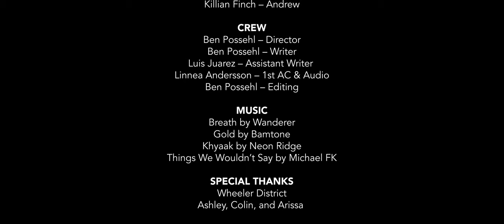Out of Comfort | Short Film (4K)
Out of comfort is a short film about a young man who struggles to step outside his comfort zone. A lot of inspiration came from my favorite channel on YouTube, Yes Theory. At the very beginning, Jacob is watching a Yes Theory video
when his friends come in. You might also notice Jacob is also wearing a 'Yes' hoodie from the Seek Discomfort clothing line.

This simple concept started as my final project for my 'Intro to Video Production' class at OU, but has turned into a short film that I am very proud of.

I could not have done it without my fantastic cast and crew.

ACTORS:
Ben White – Jacob
Madelyn Grimes – Madison
Bella Curling – Abby
Killian Finch – Andrew

CREW:
Ben Possehl – Director, Producer, Writer, DP, and Editor
Luis Juarez – Assistant Writer
Linnea Andersson – 1st AC & Audio

Thank yo so much for reading this far. If you can, watch it in 4K. Enjoy!